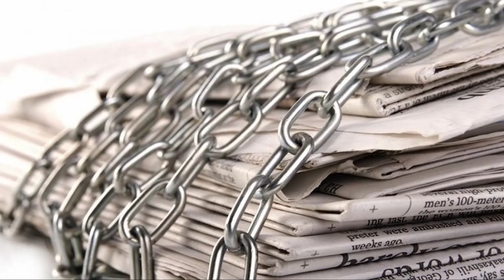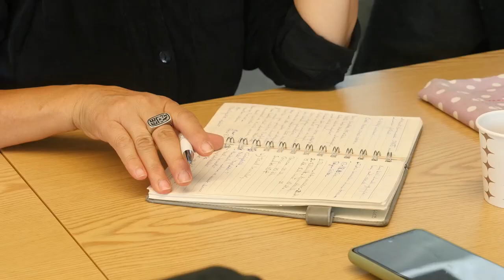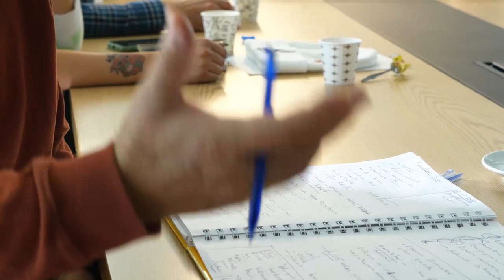Sinema Birleştirir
İzmir Film ve Televizyon Yapımcıları Derneği – İzmir Sinema Evi’nin, bir Avrupa Birliği projesi olan CultureCIVIC: Kültür Sanat Destek Programı desteği ve BAYETAV (Bir Arada Yaşarız Eğitim ve Toplumsal Araştırmalar Vakfı) işbirliği ile düzenlediği “Sinema Birleştirir” projesi, BAYETAV Toplumsal Araştırmalar Merkezinde yapılan film gösterimi ile tamamlandı.

Sinema Birleştirir, hak temelli kısa film atölyesi 2022 Temmuz ayında başlamıştı. 9 Ay sürmesi planlanan atölye, yaşadığımız deprem nedeni ile 2 ay uzatıldı. Katılımcı stk’lar filmlerini tamamladılar ve gösterime sundular.,

Şimdi filmlerin festival süreci başlıyor. Film festivalleri daha önce internetten yayınlanan filmlerin başvurularını kabul etmediğinden, süreç tamamlanana kadar filmler özel gösterimler dışında yayınlanamayacak.